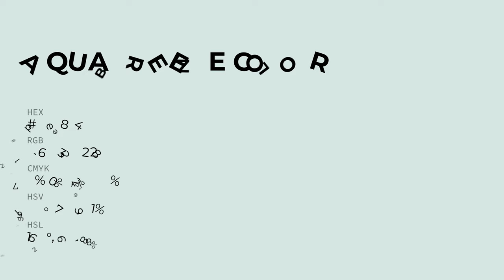Aqua Breeze color d8e8e4 hex color - Blue color - Warm color d8e8e4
What color is Aqua Breeze ? d8e8e4 hex color - Blue color - Warm color d8e8e4

Hex d8e8e4 Color Code is also known as Aqua Breeze color.